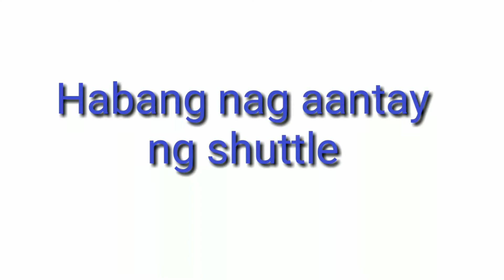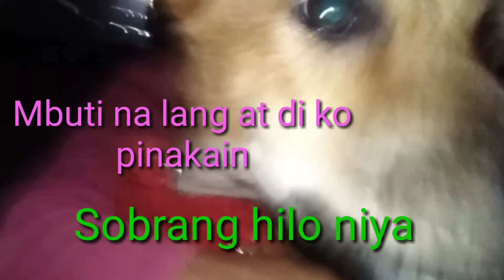3 things a dog does not want you doing, watch & see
Covidog went to the city of PPC